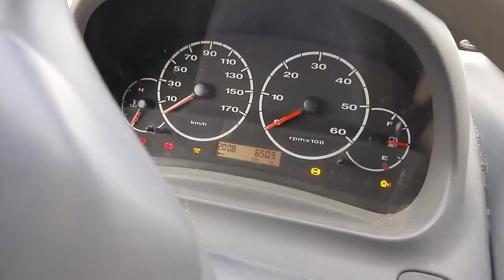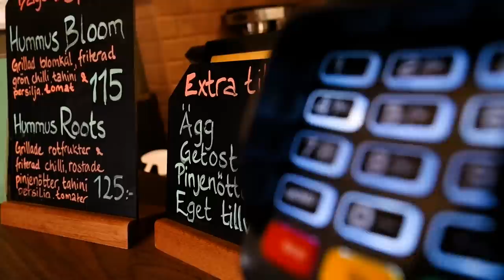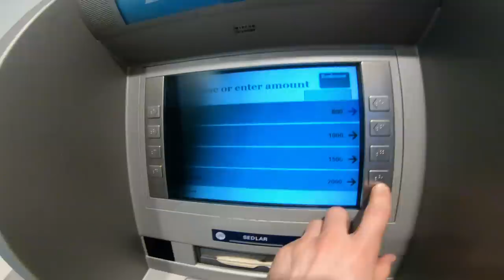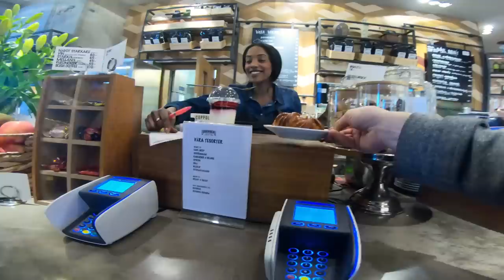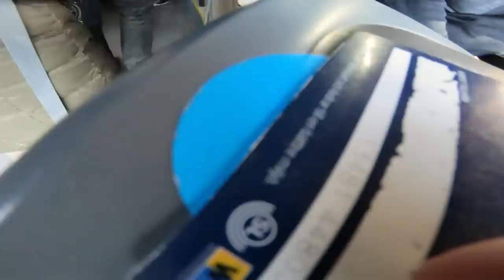The BEST VLOGGING CAMERA for the MONEY: Canon SL2/200D | VLOG 36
5 VLOGS this week, but upload times are totally screwed.

Music Artists:
-- Nowë Thanks so much for the beats!!